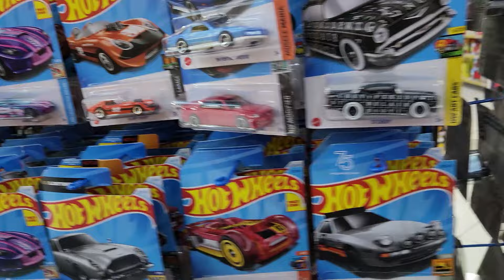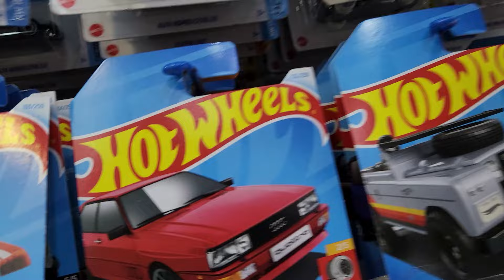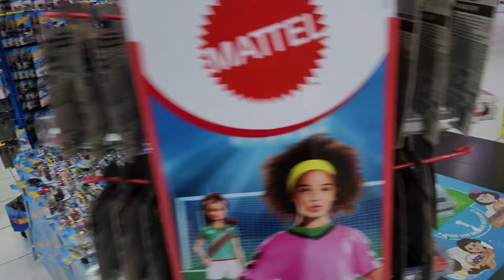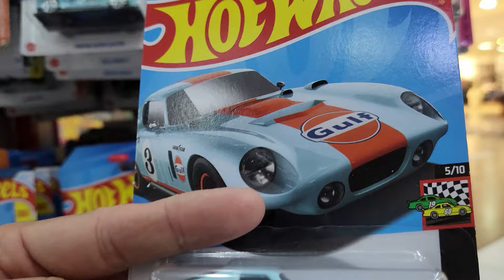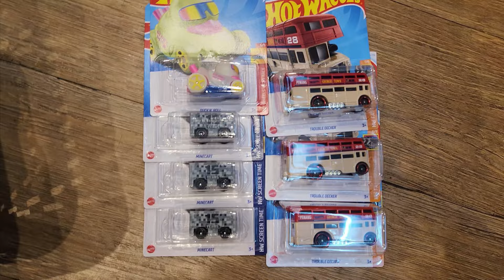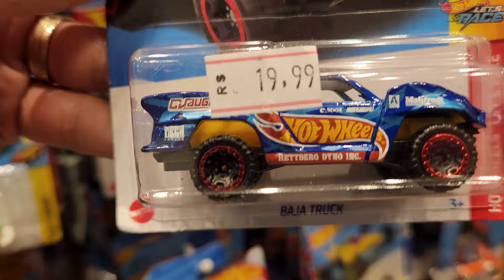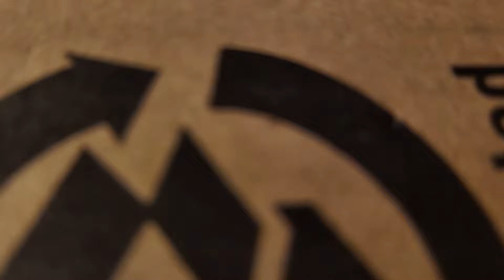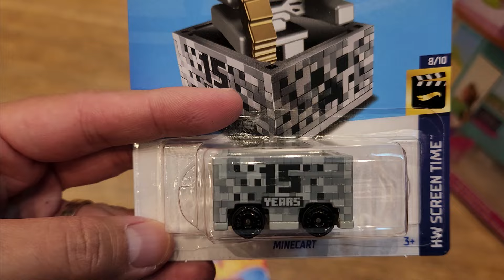PROMOÇÃO R$ 15,00 NA RI HAPPY, SERÁ QUE ENCALHOU HOT WHEELS NAS GONDOLAS? QUANDO CHEGA LOTE NOVO?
Seja membro do canal e entre no Grupo de Whatsapp dos Membros com preços de custo e rifas todo mês:

Siga Instagram: @diecastvilamariana

Conheça toda minha coleção assistindo meus vídeos! Muito obrigado!